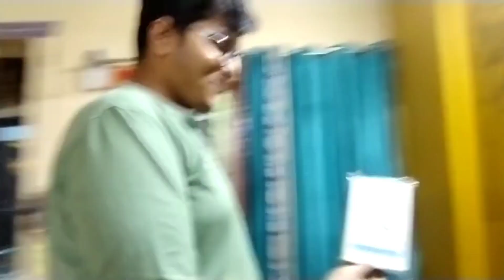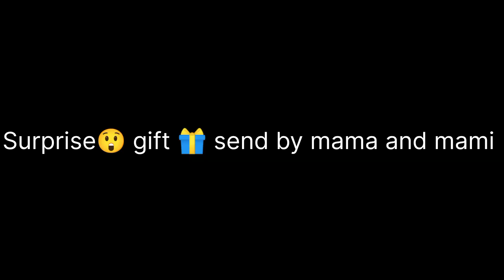Birthday surprise gift send from mama and mami 😲😲🎉🎉🎉🎉🥰🥰 birthday special week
@Baby pakhi
surprise birthday gift for son
surprise birthday gift ideas
surprise birthday gift box
surprise birthday gift for bhanja